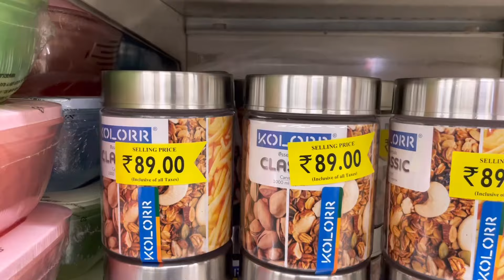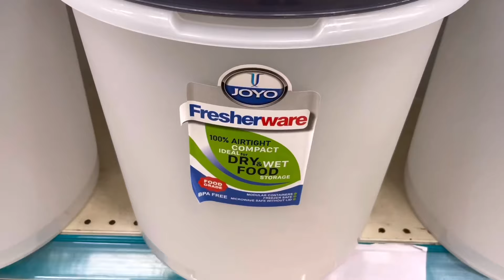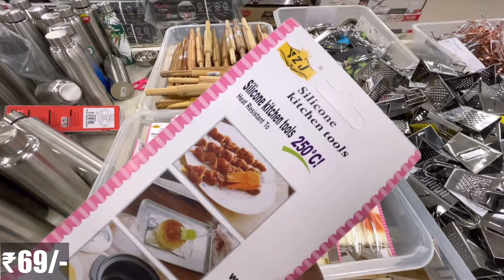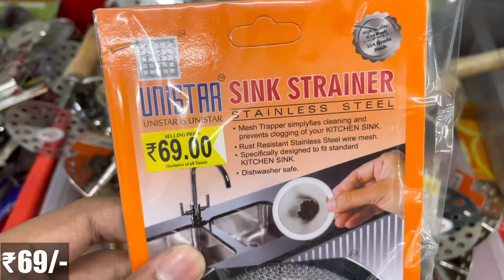😍D MART Latest Offers On Kitchen Organiser,Spice Racks,Kitchen Rack|Kitchen Basket/Online Available